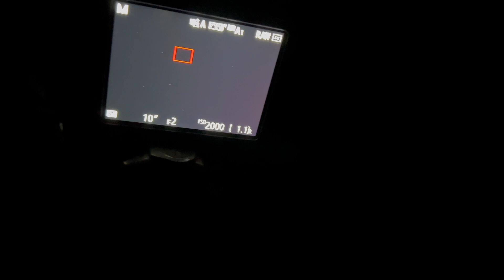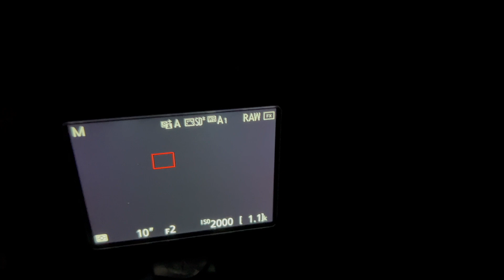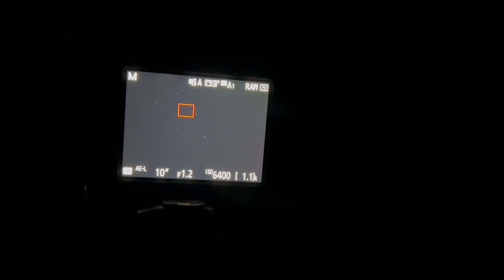Basic Astrophotography with NIKON 50mm Lens F/1.2 (Milky Way)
In this video, I do basic astrophotography with the Nikon D750 and Nikon 50mm lens with f/1.2 aperture, manual focus, and manual aperture lens.
I did single-image photographs based on the rule of 500 in Astrophotography and didn't do any stacking. Only basic edits in Lightroom
I have tried at f/2 and ISO 2000 and f/1.2, and ISO 6400 with 10 seconds of exposure.